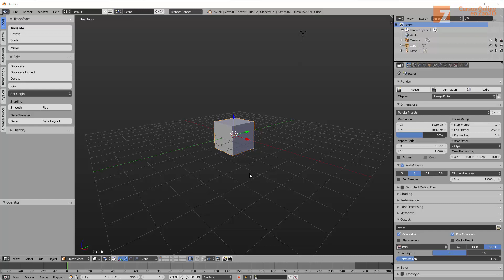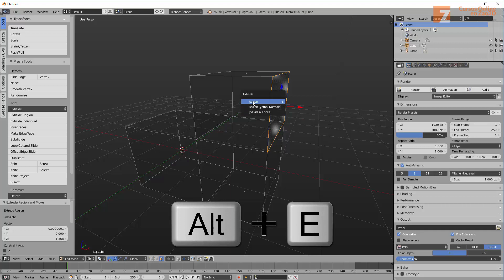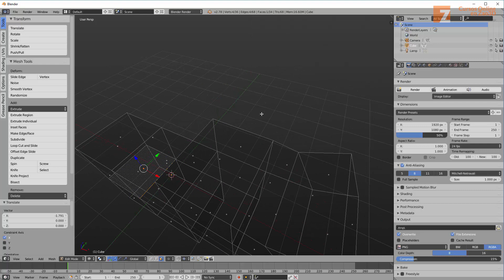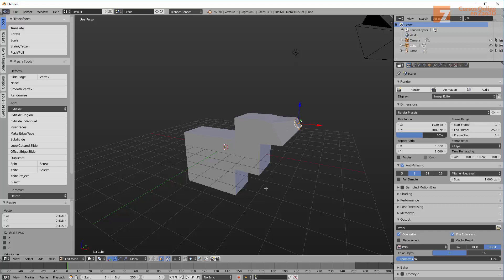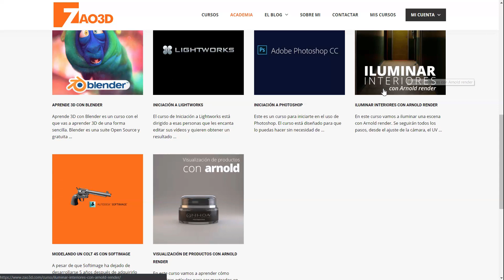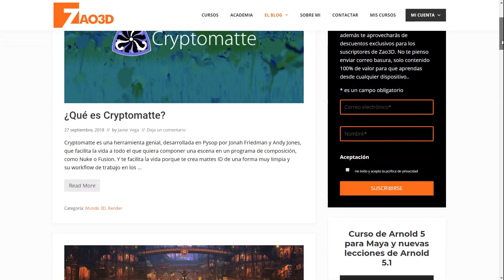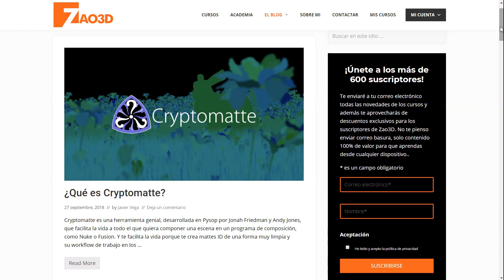La herramienta Extruir en Blender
En esta lección vamos a ver una de las herramientas de modelado más comunes: Extrusión.

¡A disfrutar con Blender!